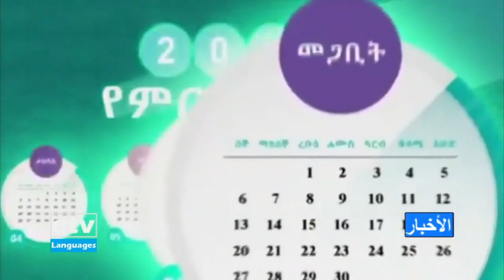أخبار عربية 5/21/202- | ETV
أخبار عربية 5/21/202